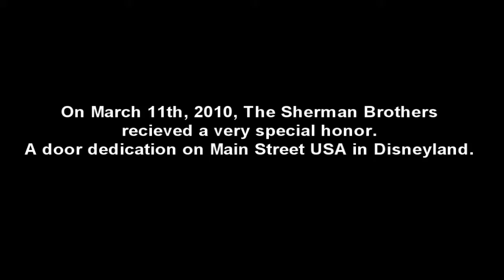The Sherman Brothers Disney Door Dedication 2010 part 01of 09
The world famous Sherman Brothers, two time Academy Award and 3 time Grammy Award winning songwriting team are honored with their very own door on Main Street in Disneyland on March 11th, 2010. There is only one other person who has received this honor, Walt Disney.